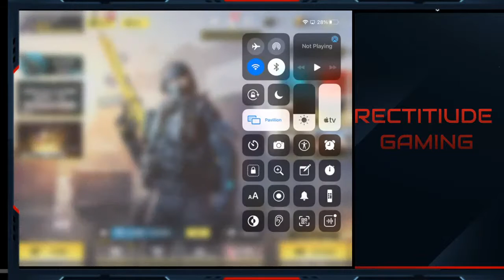Let's Go 1K Live Stream || Rectitude Gaming || COD Mobile